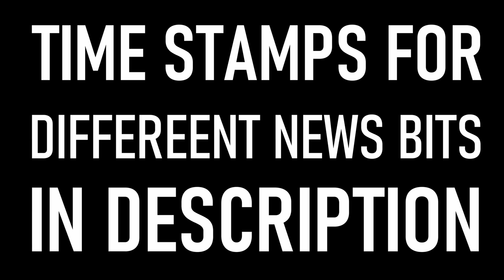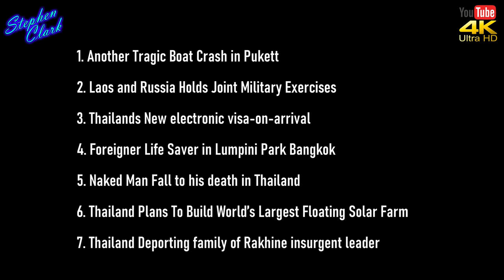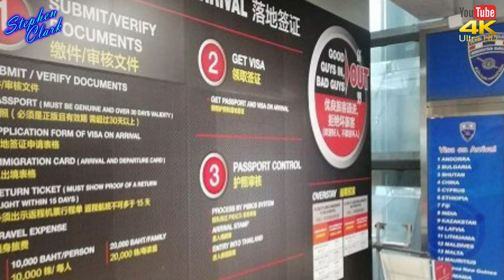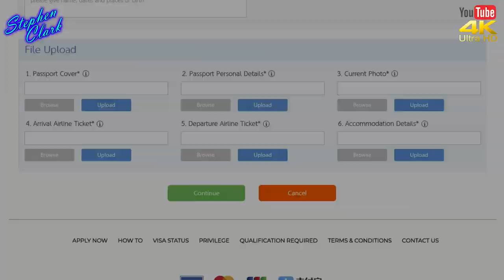NEWS FROM THAILAND PLUS SOUTHEAST ASIA #785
1. Another Tragic Boat Crash in Puckett
2. Laos and Russia Holds Joint Military Exercises
3. Thailands New electronic visa-on-arrival
4. Foreigner Life Saver in Lumpini Park Bangkok
5.  Man Fall to his death in Thailand
6. Thailand Plans To Build World’s Largest Floating Solar Farm
7. Thailand Deporting family of  insurgent leader